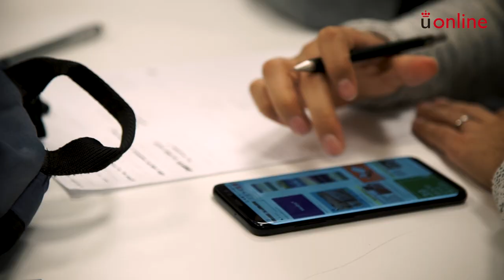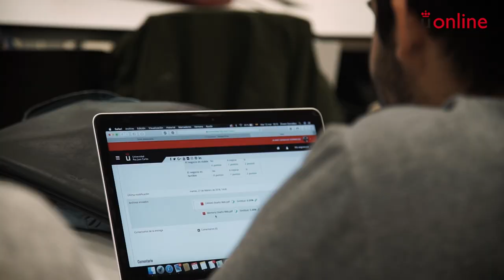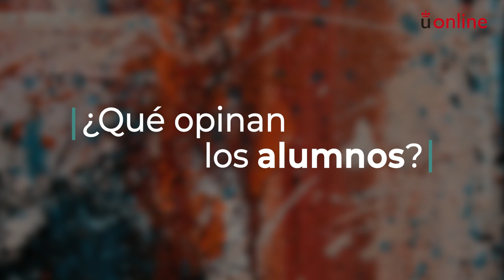Metodologías activas para educación artística y plástica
Banco de Buenas Prácticas  - Metodologías activas para educación artística y plástica
BBPx02 - Banco de Buenas Prácticas